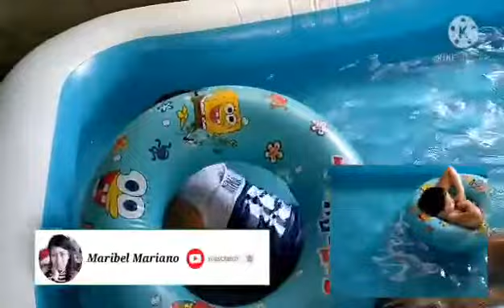Summer |feeLs | Swimming | Time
try natin ang bago kong bili na inflatable pool maganda naman sya at affordable thanks sa online seller na napagbilhan ko😊